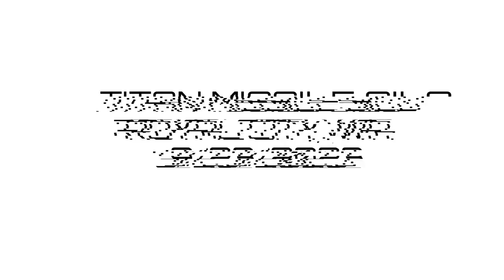Titan Missile Silo Dive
Royal City, WA